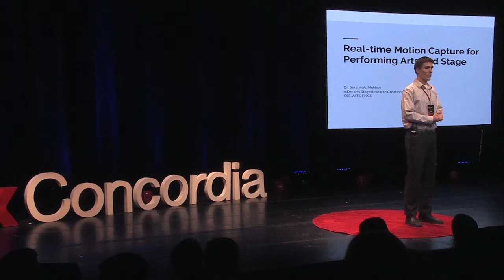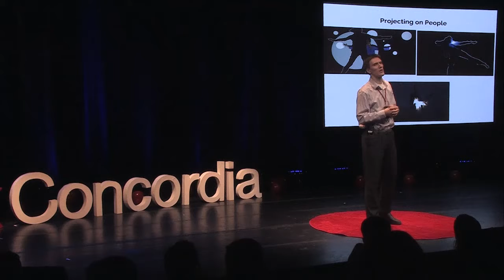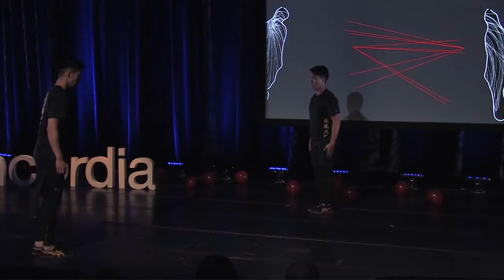Real-time Motion Capture for Performing Arts and Stage | Serguei Mokhov | TEDxConcordia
How effectively can software engineers and artist work together to create a real-time CG for performing arts on stage? We answer that with ISS and a live demo for the first time with martial arts. Since 2012, the Illimitable Space System (ISS) evolved its re-usable pipeline architecture for interactive projection mapping, voice recognition, real-time audio/video effects through gesture and motion to achieve the mixed reality and immersive visual effects for stage.

Serguei Mokhov had obtained his PhD from Concordia University, Montreal, Quebec, Canada, where he completed his bachelor's and master's degrees in Computer Science and Information Systems Security. Dr. Mokhov's multidisciplinary research interests include intensional programming, distributed and autonomic computing, digital forensics, information systems security, AI, software engineering, computer graphics and HCI, Linux, and computer networks. His PhD dissertation had to do with Intensional Cyberforensics. He also teaches at Concordia and Champlain College of Vermont various subjects in those disciplines and is a Manager, Networks and Security in ENCS. Mokhov is a Co-founder of CCIFF.ca and in particular was involved in co-organizing and chairing its Entertainment Technology (ET) Summit and Exhibition in 2016 and leading its 2017 edition This talk was given at a TEDx event using the TED conference format but independently organized by a local community.